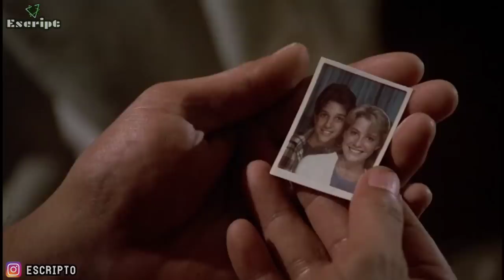طفل ضعيف بيتعرض للتنمر لحد ما يتحول لوحش ف الفنون القتاليه ويبدا الحرب مع كوبرا كاي| ملخص the karate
طفل ضعيف بيتعرض للتنمر لحد يتحول لوحش ف الفنون القتاليه ويبدا الحرب مع كوبرا كاي

ملخص فيلم the karate kid
فيلم  the karate kid
ملخص  the karate kid
فيلم ملخص  the karate kid